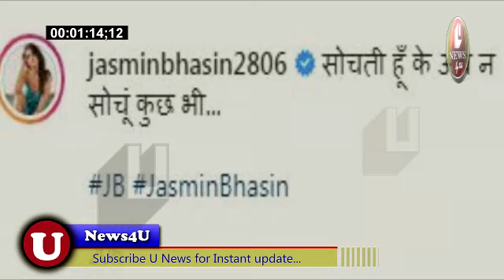BIGGBOSS 14: आखिर क्या है Jasmin Bhasin के इस SAD POST के पीछे की वजह, JASLY फैंस भी हैरान U NEWS